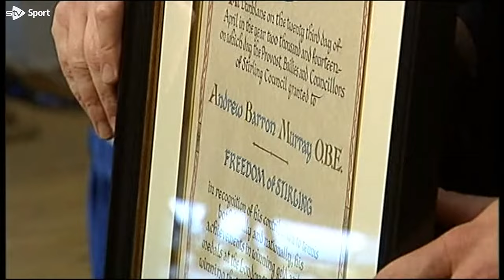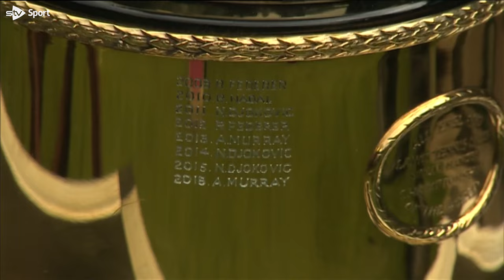Andy Murray's golden moments: Scotland's greatest tennis star retires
Legendary tennis star Andy Murray poured blood, sweat and tears into an illustrious and historic 20-year career.

Despite being up against three of the sport’s greatest ever players including Roger Federer, Rafael Nadal and Novak Djokovic, the Scot has more than held his own at the very top level.

With three grand slam titles, two Olympic golds, 11 major final appearances and a spell as world number one, he has cemented his name as one of the country’s greatest ever sportsmen.

Take a look back at some of his most famous moments.